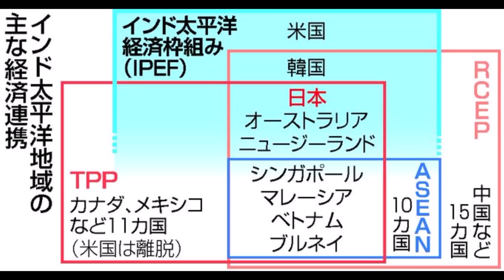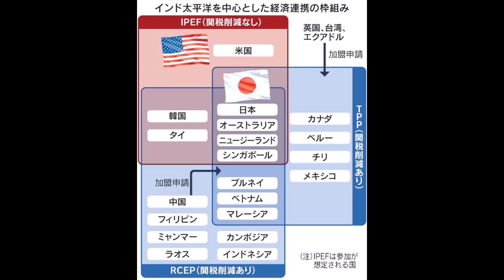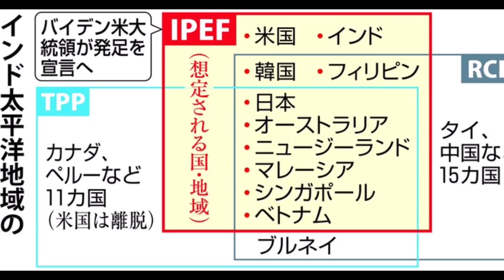美國贏不了中國！IPEF和芯片讓中國完了？戰略上美國真的完了！美國的寶貝距離中國太近，日本可能變成美國的"台灣"被中國撰在手裡,韓國很謹慎,拜登今天見岸田文雄，美国赢不了中国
IPEF和芯片让中国完了？战略上美国真的完了！美国的宝贝距离中国太近，日本可能变成美国的"台湾"被中国撰在手里,韩国很谨慎,拜登今天见岸田文雄，美国赢不了中国